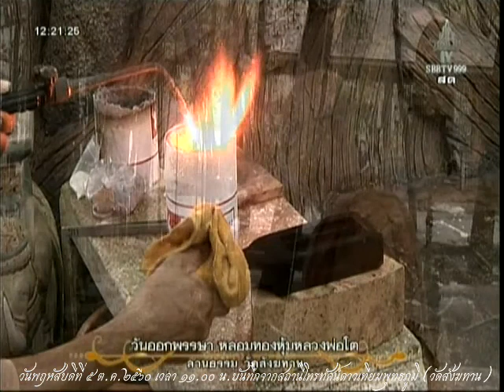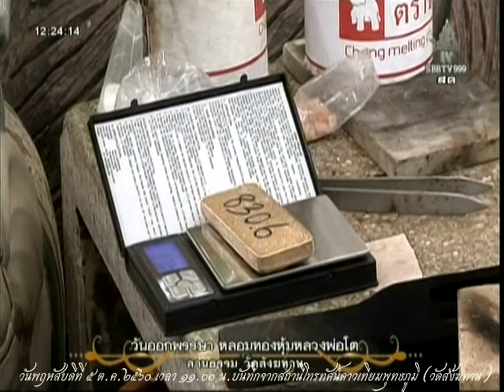(วันออกพรรษา) วันพฤหัสบดีที่ ๕ ต.ค.๒๕๖๐ พระครูสมุห์ไพรินทร์ สิริวฑฺฒโน เจ้าอาวาสวัดสังฆทาน